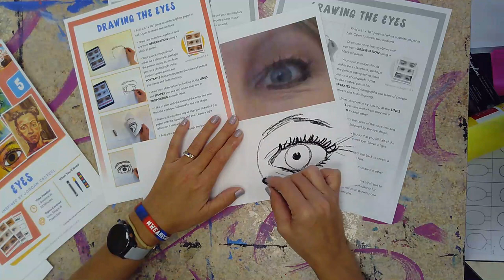Jordan Casteel eyes (5)